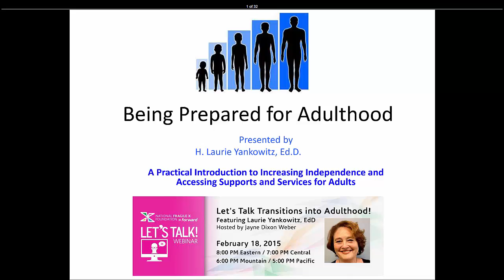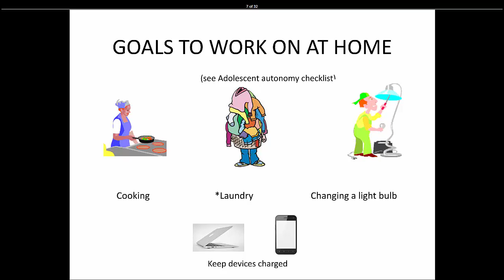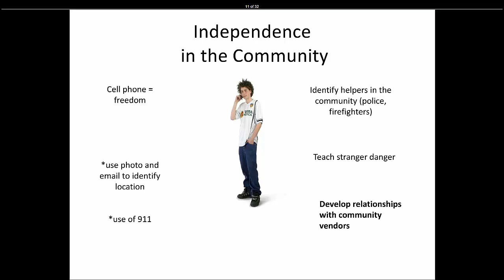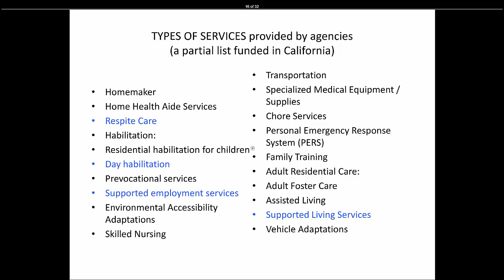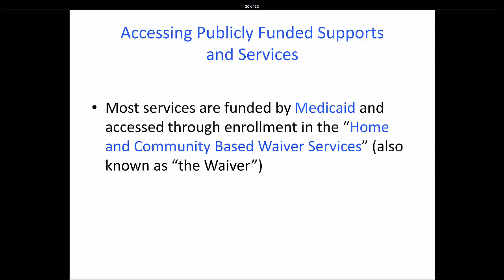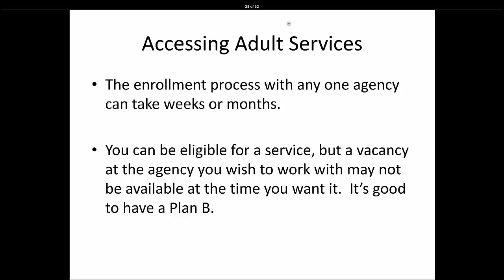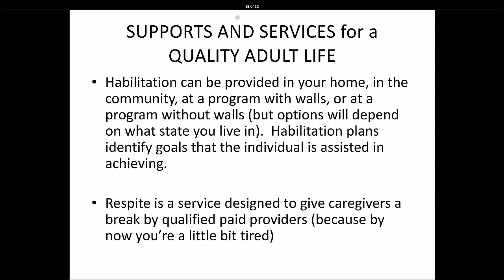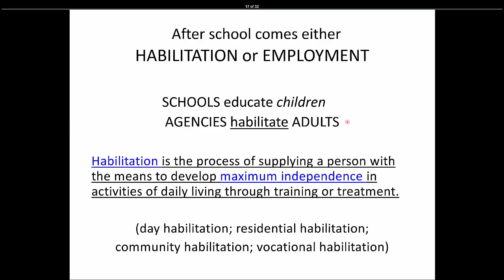Transitions Into Adulthood with Laurie Yankowitz, EdD